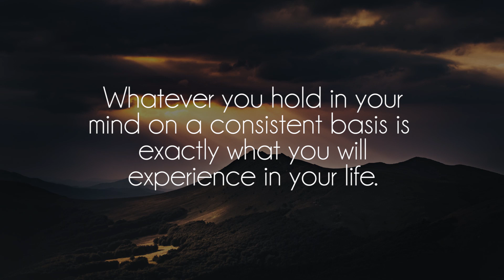two sleepy - Dukuns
Great song by talented two sleepy, show him some love on soundcloud!